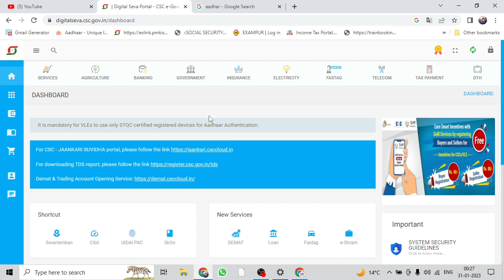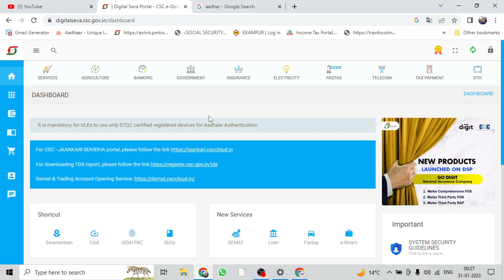New Aadhar Centre Start | Bina Bc ke ucl kaise le | Bina Static IP UCL work start ucl work 2023